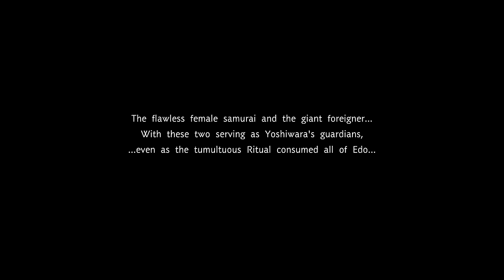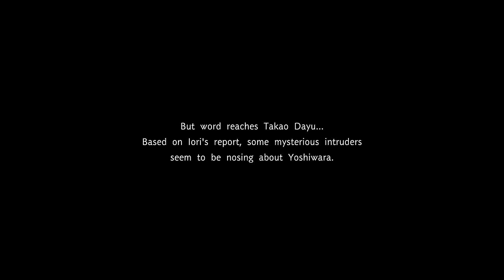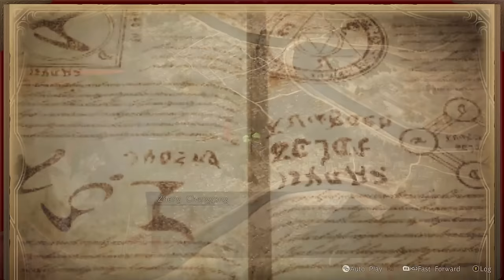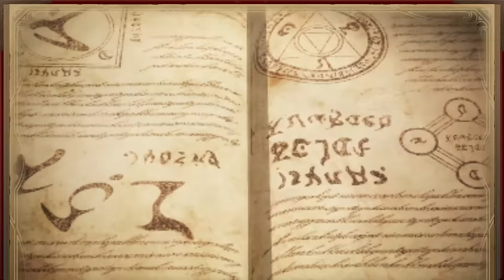DISCARD THE OLD SELF - Fate/Samurai Remnant - 10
In today's episode of our Let's Play, walkthrough, and playthrough of Fate/Samurai Remnant, Iori makes a solemn vow to become stronger by any means necessary, as his home and sister are attacked by another Master and Servant.

GAME: Fate/Samurai Remnant
AUTHOR: Omega Force, Koei Tecmo

Fate/Samurai Remnant lets players play as Miyamoto Iori. The combat is hack and slash style with some similarities to musou gameplay, but it falls under the Action RPG genre with dodging and looking for openings as an important element. It features a wide array of stances, which the player character can switch between on the fly. Iori uses dual katanas, a widespread weapon for Samurai during the Edo period. Players can give commands to their servant, launching special attacks and combos. In certain situations, the game allows for full control of Iori's servant, as his weapons can't be used against other servants.